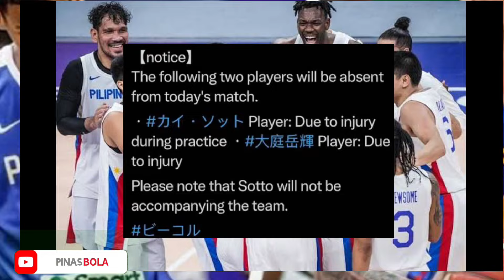"BREAKING" SBP APPROVED NA! Mga PLAYER Na PAPALIT Kay KAI SOTTO AT AJ EDU! Nasa Listahan Na!